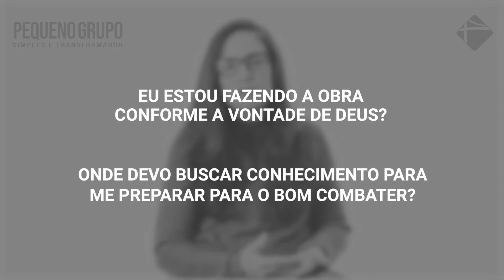Estudo PG - 28/Fev - Uma igreja pronta para a volta de Deus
Bridge Ministry - Igreja Brasileira

Uma Igreja, Três Locais
► EL SOBRANTE
     5435 San Pablo Dan Rd, El Sobrante, 94803 CA
     Domingo 10:30AM (PRESENCIAL E ONLINE) e 6:30PM (SOMENTE ONLINE)
     Terça Feira 7:30PM (SOMENTE ONLINE)

► BRISBANE
     298 San Bruno Ave. Brisbane, 94005 CA
     Quarta Feira 7:30PM (SOMENTE ONLINE)

► CORTE MADERA
     5461 Paradise Dr. Corte Madera, 94925 CA
     (Fechado temporariamente -COVID 19)